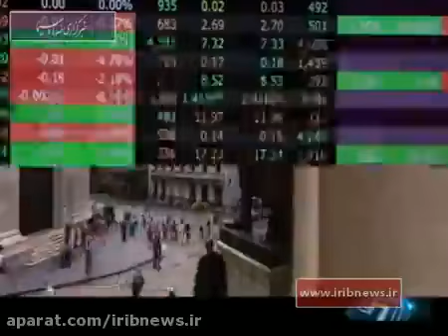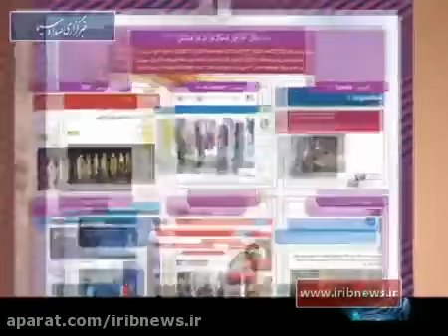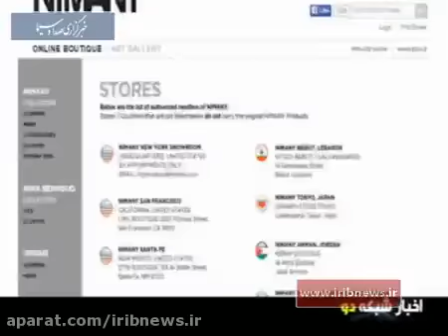مستندی از چگونگی رواج بی بندوباری در ایران